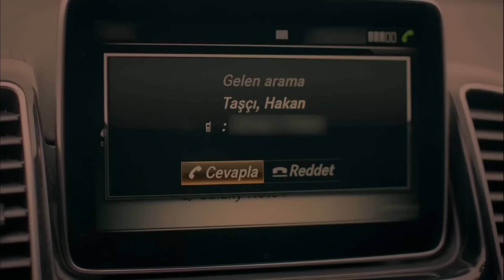كارتال مستعد لفعل كل شيء من أجل الفوز بسيلين | ملكة الليل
كارتال مستعد لفعل كل شيء من أجل الفوز بسيلين | لا أستطيع تحمل غيابك
جميع حلقات ملكة الليل 👇

ملكة الليل هي زهرة نادرة بحيث تجمع كل جمالها في ليلة واحدة، ووفقاً للأسطورة، فإن المحظوظين فقط يمكنهم رؤيتها. تبدأ قصة سيلين
 وكارتال في أحد الليالي، كارتال الذي يتقاطع طريقه من قبيل الصدفة مع سيلين خلال رحلته إلى فرنسا، ويقع في حب سيلين في المرة الأولى التي يراها. على الرغم من أن هذا الحب الرائع لـكارتال وسيلين سوف تتلاشى بين عشية وضحاها، قصة الحب هذه التي كانت قد بدأت في فرنسا وسوف تهبُّ إلى البحر الأسود ومن ثم إلى اسطنبول، معرضة إلى جميع أنواع الأحداث والمؤامرات

الإنتاج: O3 Turkey
المنتج:  Onur Güvenatam
المخرجون: Yağmur Taylan & Durul Taylan
كادر الممثلين:
Selin: Meryem Uzerli
Kartal: Murat Yıldırım
Aziz: Uğur Polat
Esra: Funda Eryiğit
Hüma: Seda Akman
Hakan: Selim Bayraktar
Mert: Burak Deniz
Emre: Deniz Celiloğlu